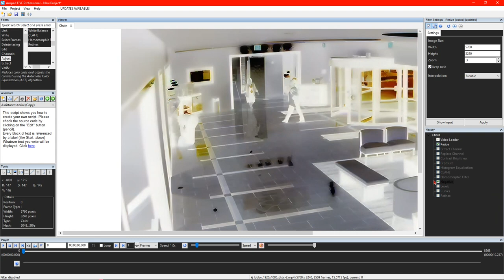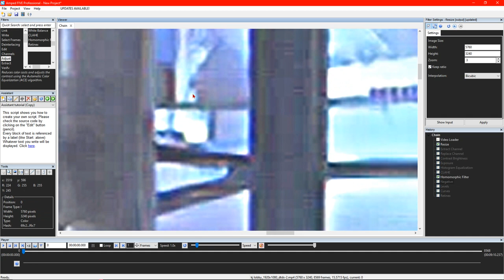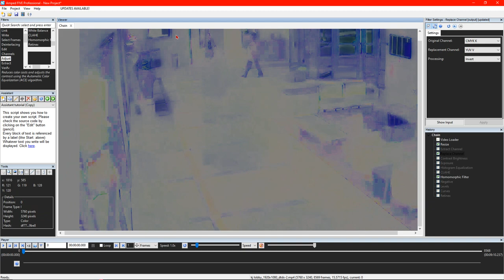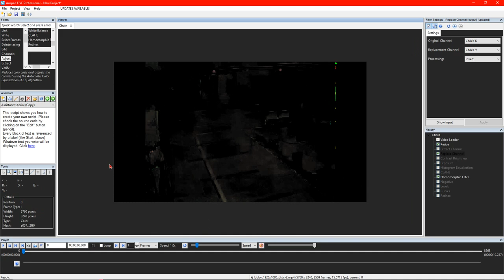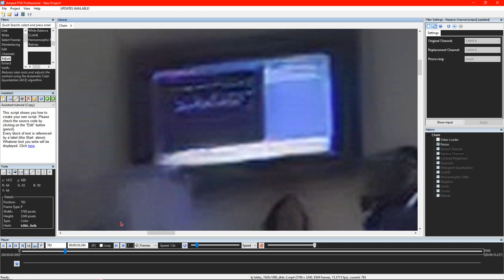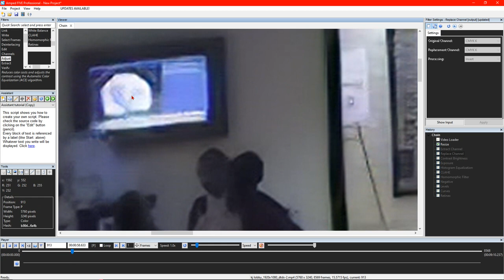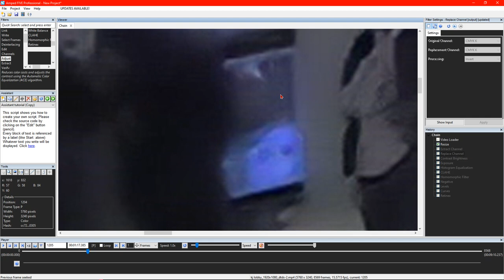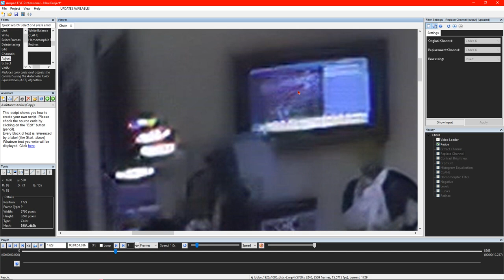KENNEKA JENKINS ( IS THIS HER IN THE LOBBY?) OR IS IT THE LADY WITH THE JEAN JACKET THAT WE ALWAYS 👀